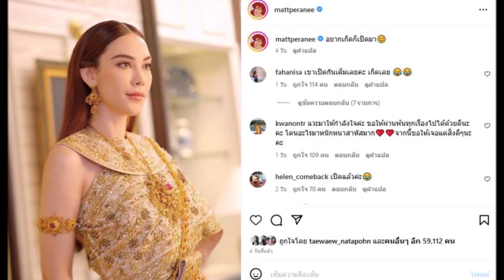แมท ภีรนีย์ จ่อให้สัมภาษณ์ หลังสงกรานต์เตรียมพาสาวใหม่เข้าบ้าน งานนี้บอกเลยสะเทือนวงการ